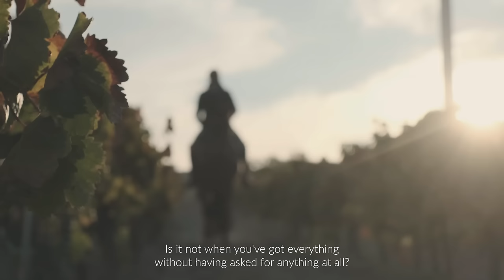LA GARROCHA & JOSÉ ANTONIO GARCÍA MENA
Y para ti, ¿qué es la felicidad? | Lucha por tus sueños | José Antonio García Mena x La Garrocha